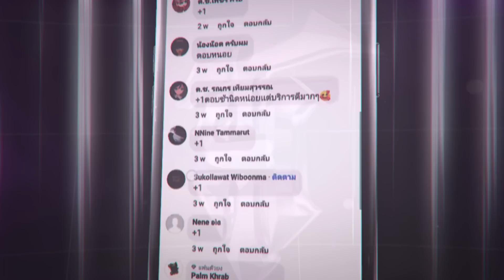RoV : รีวิวสกินใหม่ Paine สกินสุดโกง มองยากมากจนฝั่งตรงข้ามร้อง - Best Ryouta